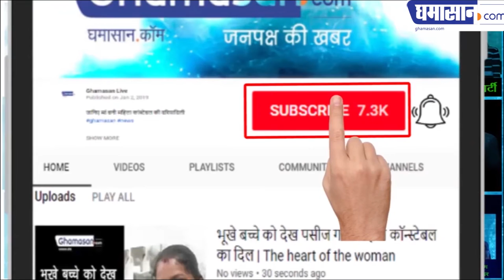देखिये 'Arjun Rampal'और उसकी GirlFriend की कुछ Unseen Pics | Arjun Rampal with Girlfriend Gabriella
देखिये 'Arjun  Rampal'और उसकी GirlFriend की कुछ Unseen Pics